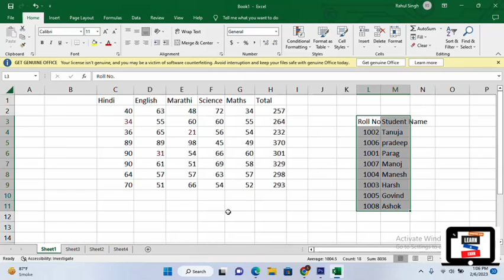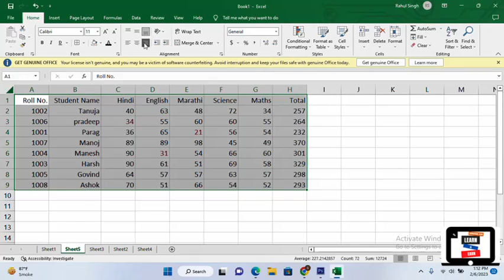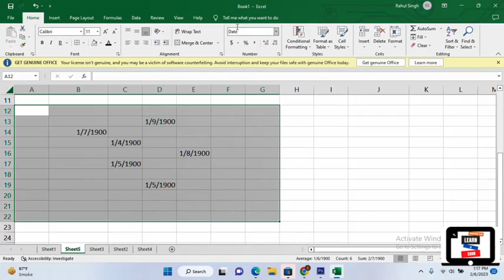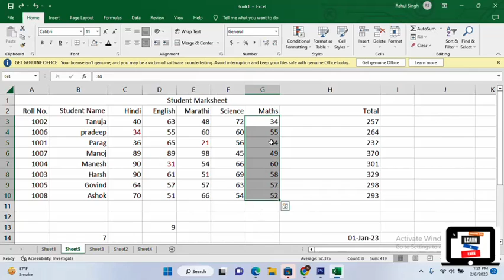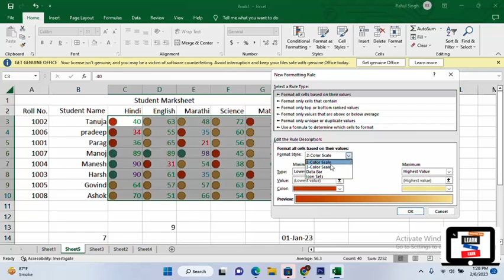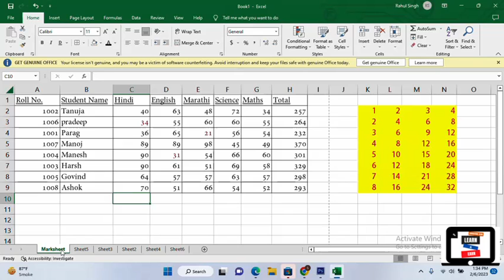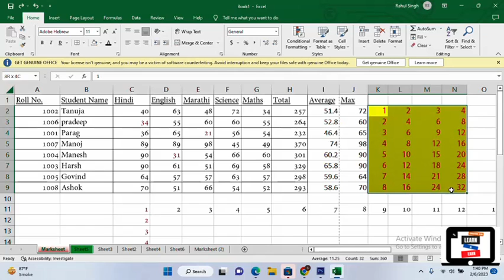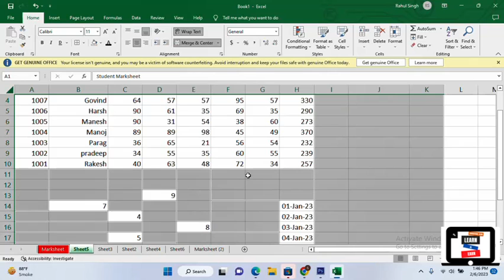Learn Home Menu in MS Excel (Clipboard, Font, Alignment, Number, Style, Cells, Editing )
Learn Home Menu in MS Excel (Clipboard, Font, Alignment, Number, Style, Cells, Editing ) | Excel Tutorial for beginners in Hindi

Home Tab consist of many options including clipboard, Alignment, Conditional Formatting, styles, sort & filter, number format etc.

learn home menu in ms excel
learn how to make excel spreadsheets
excel home menu greyed out
learn ms excel online free
ms excel home menu
ms excel home menu in hindi
e learning excel
tools menu in excel 2020
quick learn excel
quickly learn excel
learn excel quickly free
teach me how to use microsoft excel
learn how to use microsoft excel
teach me how to use excel
welcome to excel tutorial
excel lessons youtube
excel lesson 1
microsoft excel tutorial - beginners level 1
learn excel in 30 minutes
learn how to use excel for beginners
teach me how to use excel for free
how to learn excel in a day